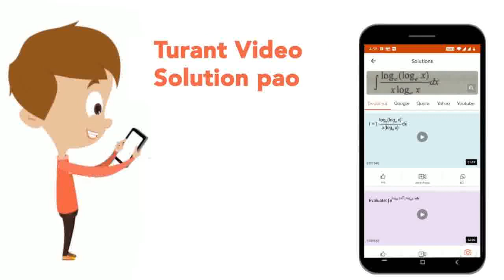The two adjacent sides of rectangle are 5x^(2) - 3y^(2) and x^(2) + 2xy. Find the perimeter | CL...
The two adjacent sides of rectangle are 5x^(2) - 3y^(2) and x^(2) + 2xy. Find the perimeter
Class: 8
Subject: MATHS
Chapter: OPERATIONS ON ALGEBRAIC EXPRESSIONS
Board:CBSE

👉 Have Any Query? Ask Us.